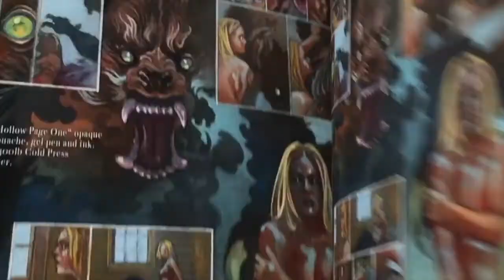Shanth Enjeti Art | Frankenstein Acrylic Speed Painting & Time-lapse 2020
"NOSFERO: The Crypt Walker" Comic Book FIRST ISSUE!
Sign-up for the Prelaunch email list and back the book for an exclusive perk!